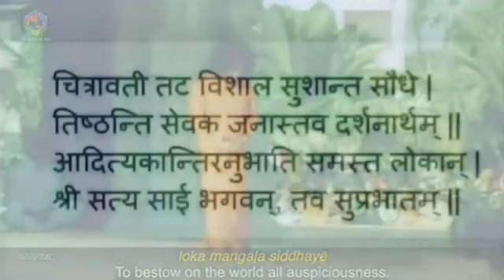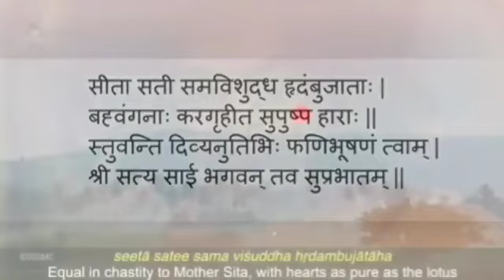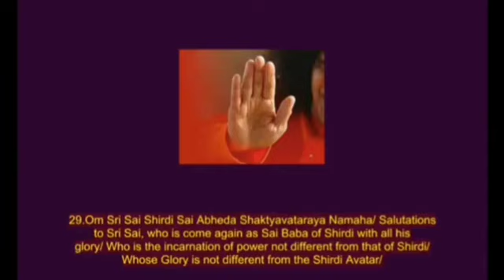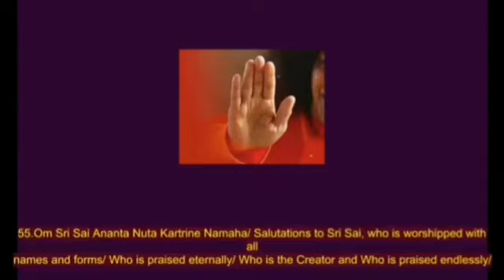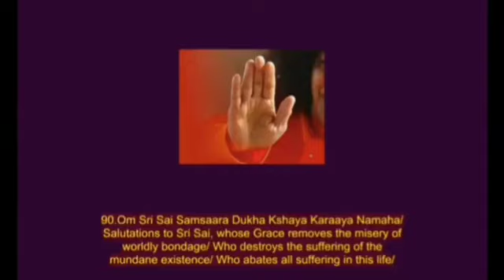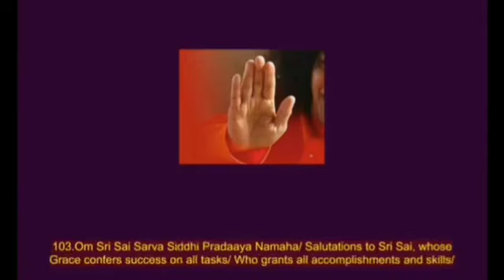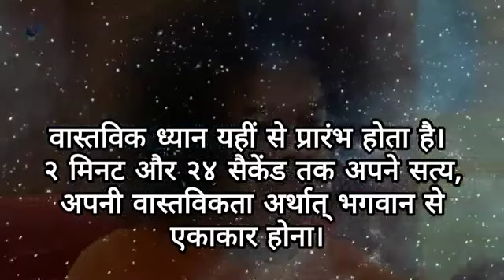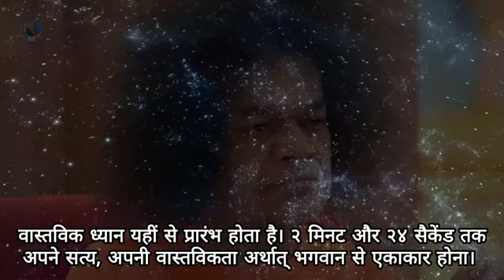Daily Personal Sadhana - 12.11.2024. || SSSSO Haryana and Chandigarh